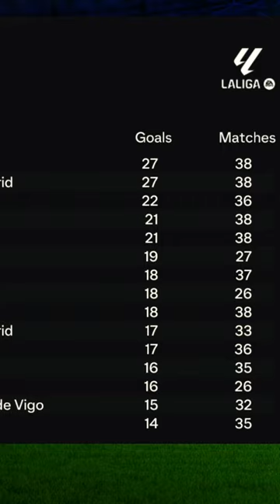Adding all the ICONS that played in La Liga to see who comes out victorious!